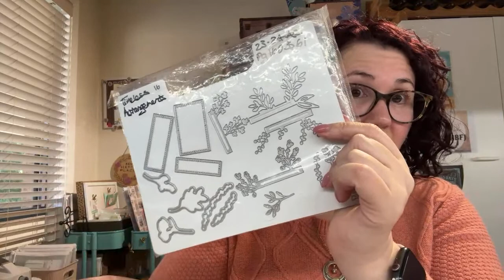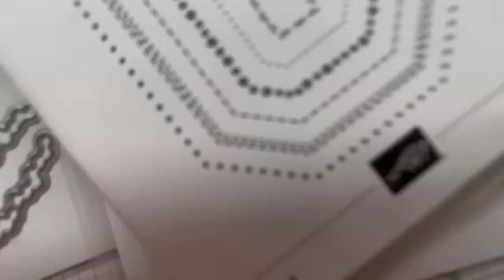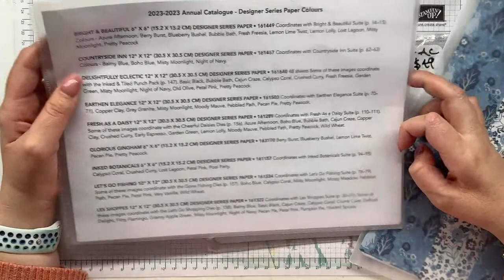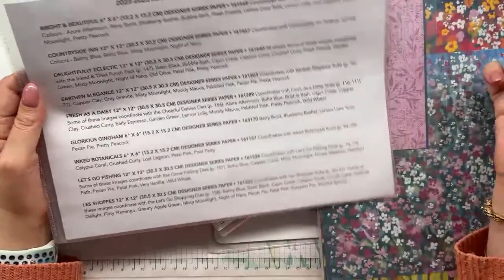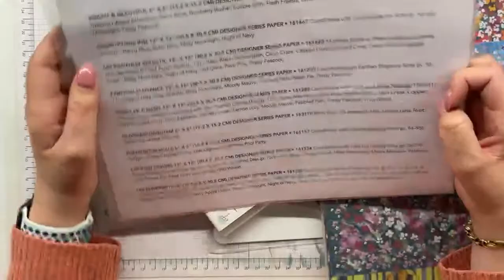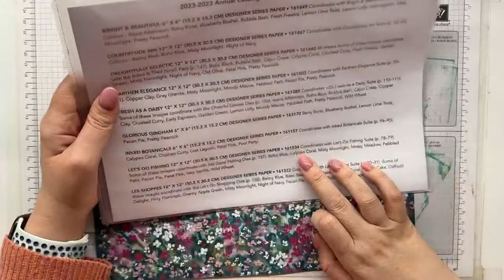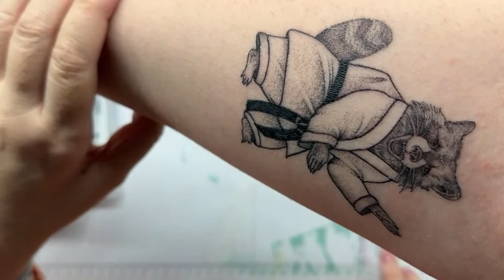Stampin’ Up! Countryside Corners First Play Card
S H O P for Stampin’ Up! products used in this project

Share your projects I have inspired you to make in my VIP GROUP